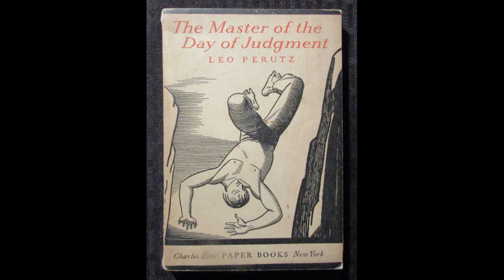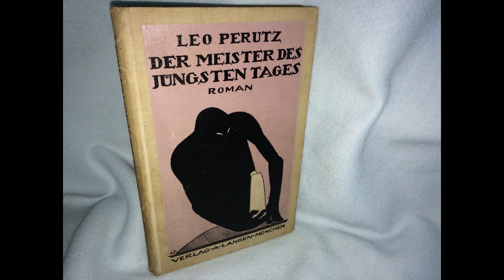The Weird and the Wonderful CXLIII: The Master of the Day of Judgement by Leo Perutz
Leo Perutz was an Austrian novelist who is chiefly remembered in the English speaking world thanks to the efforts of Karl Edward Wagner, who picked out his "The Master of the Day of Judgement" as especially deserving praise.

The story concerns a young nobleman accused of driving a romantic rival to suicide amidst an epidemic, where those that have come in contact with the deceased man seem predisposed towards suicide when left alone, all due to a sensation of fear so great that immediate self-destruction is seen as the prefferable option.